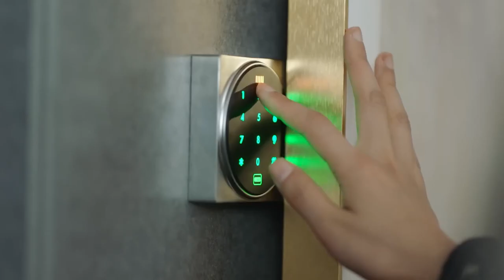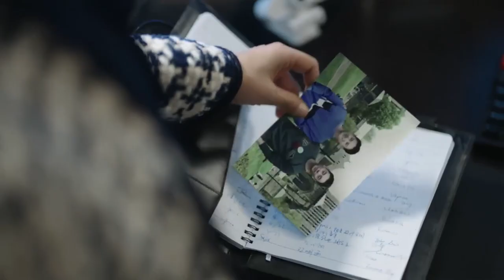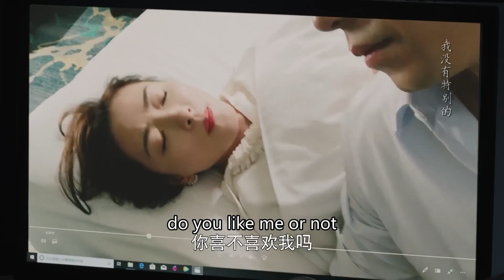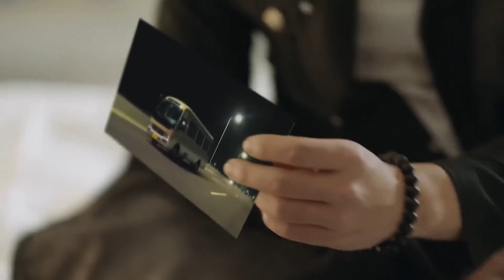💝總裁害怕當面表白，於是把灰姑娘引到自己辦公室放他們第一次相遇的視頻，灰姑娘太害羞，臉都紅了